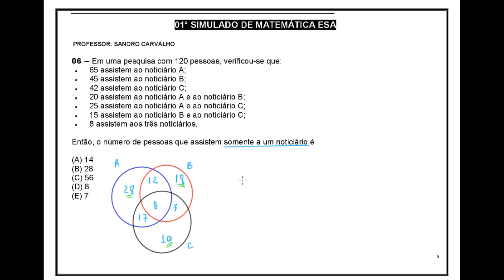01° Simulado de Matemática ESA Questão 06